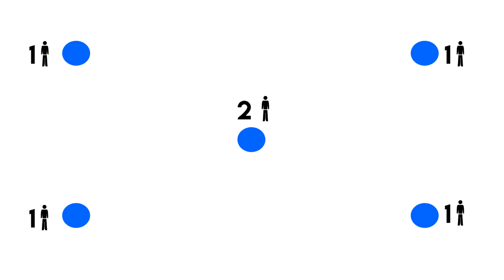[DESTINY 2] LES BASSINS ROYAUX - ETAPE 2 - TUTO FR - RAID LÉVIATHAN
Etape 2 : les bassins royaux

★ Enjoy, Life Is Just A Game ! ★